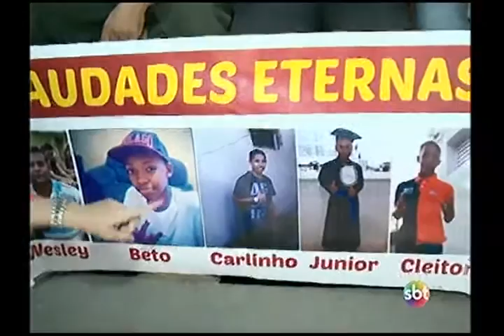Fuzilamento de jovens em Costa Barros completa três meses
&nbsp;Já se passaram três meses e até agora as famílias dos cinco jovens fuzilados por policiais militares na Zona Norte do Rio não receberam a indenização do estado. Os familiares estiveram essa manhã aqui no SBT para exigir os direitos. Nem os enterros das vítimas foram pagos.